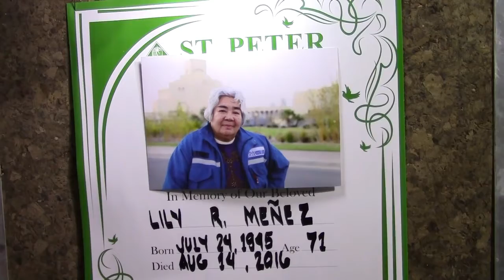2016 Paalam Mama